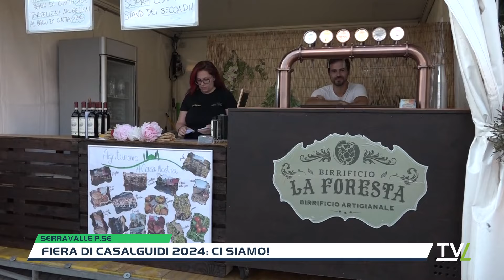Fiera di Casalguidi 2024: ci siamo!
Nonostante tutto la Fiera di Casalguidi si farà. Un appuntamento storico, dimostrato dal fatto che si è giunti alla 139esima edizione, ma soprattutto coinvolgente, considerate le tante persone che ogni anno accorrono da tutta la provincia all'evento.Una manifestazione che ha rischiato di non tenersi a seguito di qualche scricchiolio all'interno della Giunta Lunardi dopo che il vicesindaco Federico Gorbi aveva lasciato ai colleghi oneri e onori della delega sulla fiera.Una settimana dal 10 al 17 settembre con espositori vari, dall'agricolo alla gastronomia, e tanti eventi dallo sport, alla cultura ma soprattutto tanta musica.